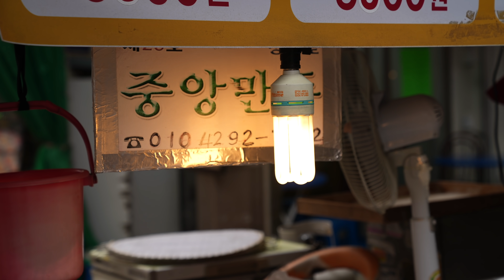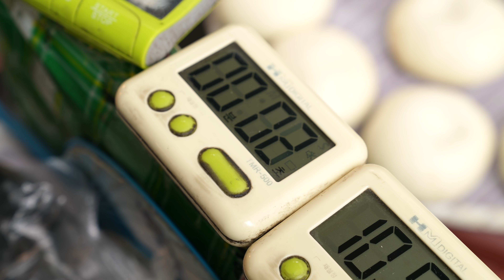Amazing Dumpling Master | Meat & Kimchi Dumplings, Doughnut - Korean Street Food [ASMR]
💰 Price
Meat dumplings (10 pcs) : USD 3.05
Kimchi Dumplings (10 pcs) : USD 3.05
JJinbbang (3 pcs) : USD 1.74
Donuts (2 pcs) : USD 0.87